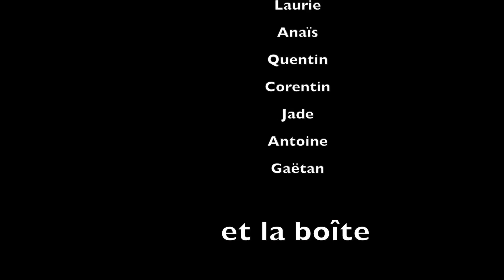Making Of "La Boite"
Making of + Bétisier lors du stage de création avec la Mash Up Table du film "La Boite".